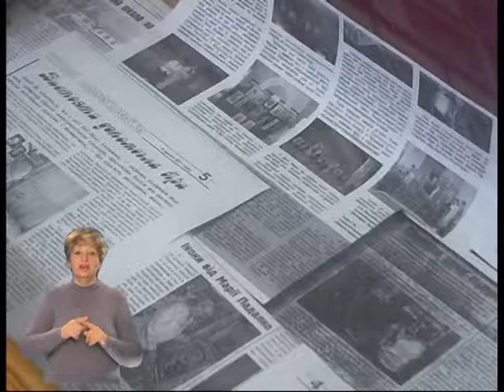університет третього віку